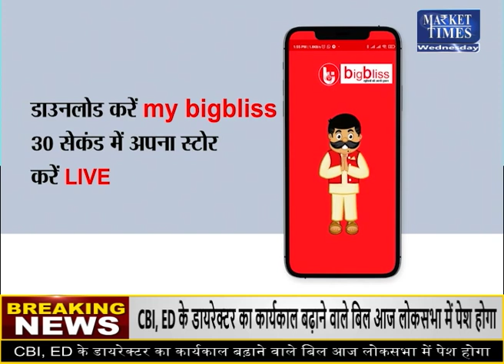सोयाबीन (SOYABEAN) किसानों के लिए कर्नल अजय की विशेष राय | SOYABEAN Bhav | Soyabean Mandi Bhav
गरीब किसान को अमीर बनाने वाली सोयाबीन खेती के लिए कर्नल अजय की विशेष राय | SOYABEAN
गरीब किसान को अमीर बनाने वाली सोया खेती | SOYABEAN FARMING FULL INFORMATION | INDIAN FARMER
सोयाबीन किसानों के लिए जरुरी खबर ! सोच समझकर उठाएं कदम Market Times TV
सोयाबीन किसानों के लिए खुशखबरी ! Market Times TV
सोयाबीन के भाव रतलाम कृषि मंडी precios de la soja, preços da soja Soyabin Good quality Soyabean

सोयाबीन बीज भाव
सोयाबीन का उपयोग
सोयाबीन खाने के नुकसान
सोयाबीन जाती
सोयाबीन का पौधा
सोयाबीन खाने की विधि
सोयाबीन कितना खाना चाहिए
सोयाबीन का बीज कहां मिलेगा
सोयाबीन में रिंग कटर की दवा
सोयाबीन की फसल
सोयाबीन की उन्नत किस्में
सोयाबीन की नई किस्म 2020
सोयाबीन में फूल बढ़ाने की दवा
सोयाबीन की खेती MP
सोयाबीन में सल्फर का उपयोग
सोयाबीन 9305 की जानकारी
Soybean ke bhav
सोयाबीन फिर हुई तेज
Soyabean Teji
सोयाबीन का भविष्य
soyabean teji mandi report
2022 में सोयाबीन का भाव क्या रहेगा
तेजी मंदी व्यापार भविष्य 2022
नया सोयाबीन का भाव
किराना तेजी मंदी रिपोर्ट 2021
इंदौर में सोयाबीन का भाव 2021
इंदौर मंडी सोयाबीन भाव
ग्वार तेजी मंदी रिपोर्ट
धनिया तेजी मंदी रिपोर्ट 2021
सोयाबीन भाव आजचे
सोयाबीन का भाव आज का 2021
सोयाबीन भाव नांदेड
टीना मिल सोयाबीन भाव आजचा
अमरावती सोयाबीन भाव
लातूर सोयाबीन भाव
इंदौर में सोयाबीन का भाव 2020
सोयाबीन भाव हिंगोली
सोयाबीन की खेती में खाद
सोयाबीन उत्पादन में प्रथम राज्य 2020
भीगे सोयाबीन खाने के फायदे
सोयाबीन की बड़ी में प्रोटीन की मात्रा
सोयाबीन का पौधा
सोयाबीन का भाव आज का 2020
आज का सोयाबीन का भाव
राजस्थान में सोयाबीन का भाव
सोयाबीन का भाव आज का 2020 MP
सोयाबीन का भाव MP
market bhav
market times
mandi Times
commodity report
base metals
agri equipment
agri mei kamai ke mauqke
agriculture nivesh
nivesh manthan
aaj tak agriculture
fasal bazaar
fasal ka bhav
Rice price
pusa 1121
kali mirch
black pepper
red chilli powder
red chilly
Red chilly
Red Chilli
lal mirch
yellow pea
chana price
chana mp
chana rajasthan
agri minister
narender singh tomar
kanda lilav
Farmers Channel